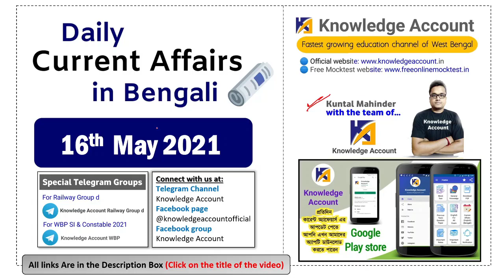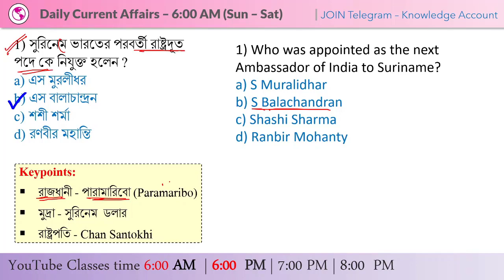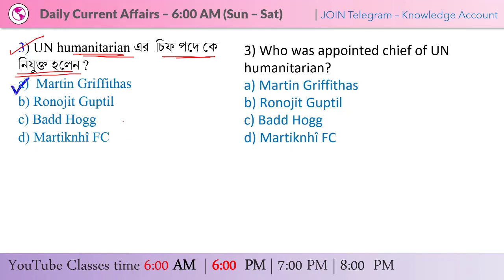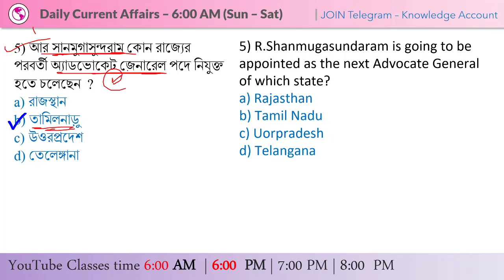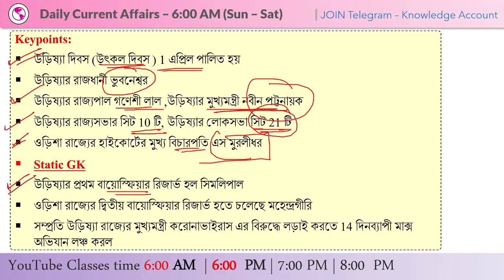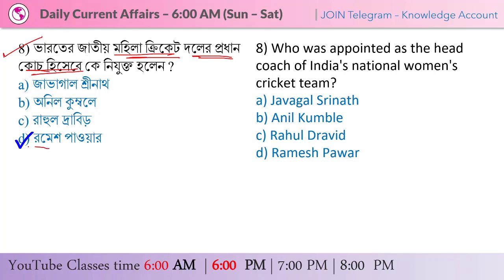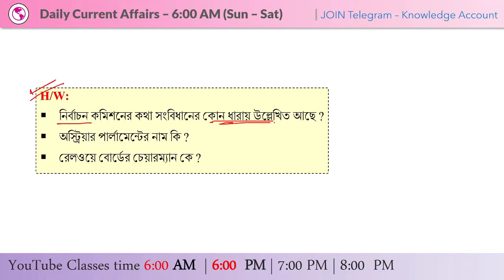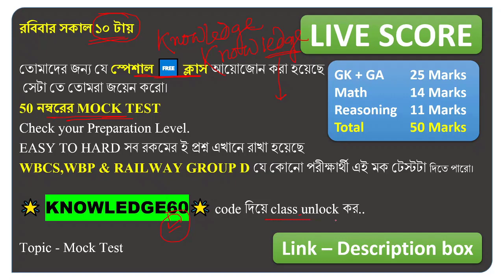16th May 2021| Daily Current Affairs in Bengali | কারেন্ট অ্যাফেয়ার্স ২০২১ | Knowledge Account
Most Important Current Affairs of 16th May 2021 in detail with MCQ. Learn the background of each and every current affairs question in Bengali with Static Gk. You Can Collect our Current Affairs Monthly PDF from the links below which will boost up your current affairs preparation for West Bengal Police Sub Inspector exams, West Bengal Police Constable exams, WBCS and SSC Exams. Best of Luck.

🌟 KNOWLEDGE60🌟 code ব্যাবহার করে, ফ্রি ক্লাস unlock করে নেবে।

WBP Exam 2021 মহাযুদ্ধ [Set - IX]

কিভাবে ক্লাসের জয়েন করবে step by step জানার জন্য নিচের টেলিগ্রাম চ্যানেল যুক্ত হও

✍️ March 2021 Current Affairs in Bengali pdf (2 MB - 35 A4 Pages)

Daily Current Affairs in Bengali 2021